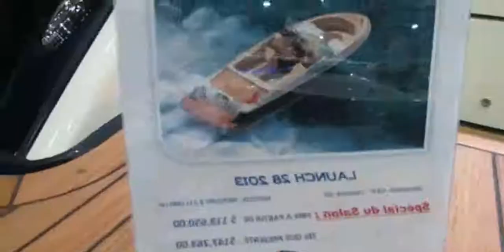2013 Chris-Craft Launch 28 Motor Boat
2013 Chris-Craft Launch 28 Motor Boat

2013 christmas songs
2013 chris craft launch 28 for sale
2013 christmas haul
2013 chris craft launch 28 price
2013 christmas light show
2013 christian songs
â–º NEW 2014   Chris Craft Launch 28 Motor Boat   Walkaround
2013 chris craft launch 28
2013 christian fails
2013 christian music
2013 christian movies
2013 chris brown